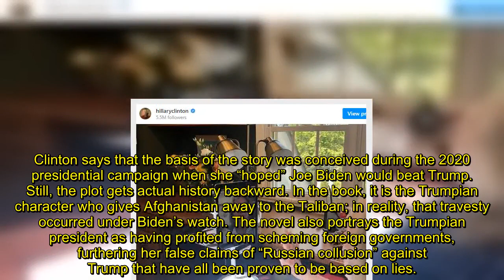Film Rights Sold for Hillary Clinton’s Anti Trump Political Thriller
The political thriller written by Louse Penny with Hillary Clinton is poised to hit the big screen after entertainment company Madison Wells purchased the film rights to the book, according to reports.